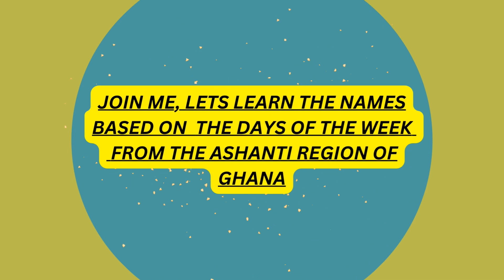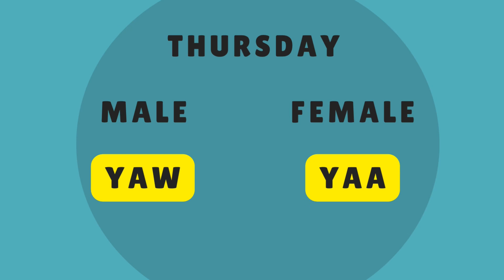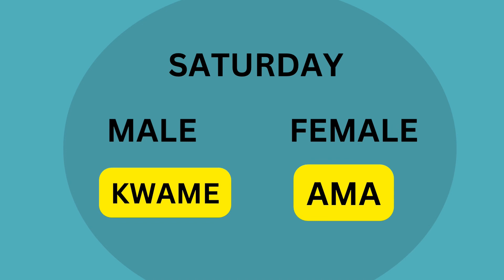LEARN HOW TO PRONOUNCE THE DAY NAMES IN GHANA 🇬🇭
Learn the best way about Ghana, how to pronounce the Akan Day names, from the Ashant region, 7 day names, google your date of birth, the day your birthday is, then check with the video and learn how to say your Ghanaian name easily.